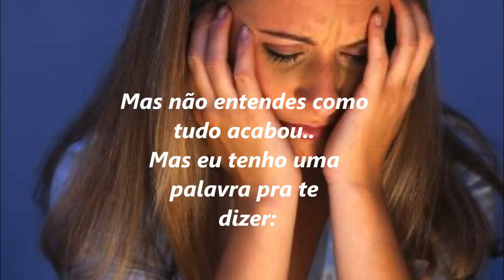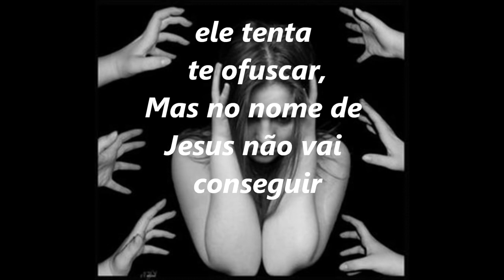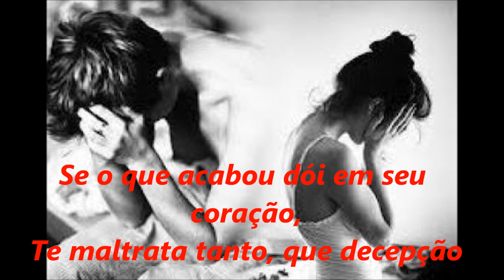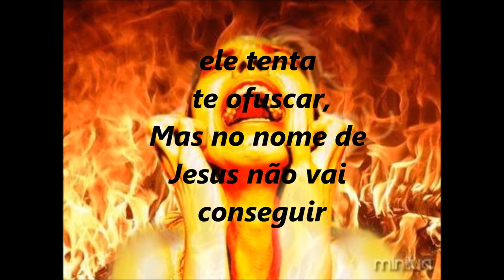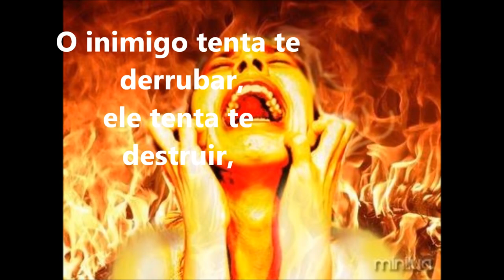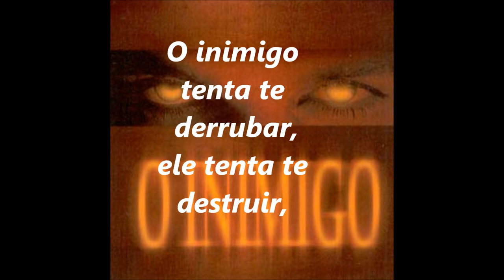Deus dará de volta tudo pra você - playback - Shirley Carvalhaes